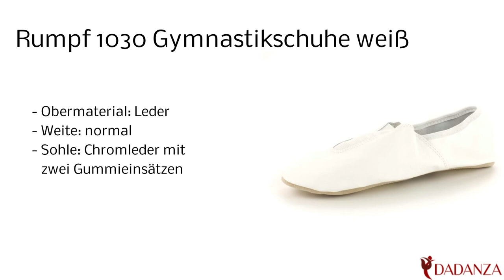Rumpf 1030 weiss - Damen Gymnastikschuh